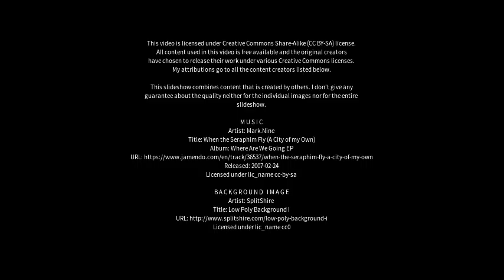Best places to visit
Best places to visit - Hudson (Canada) Best places to visit - Slideshows from all over the world - City trips, nature pictures, etc.